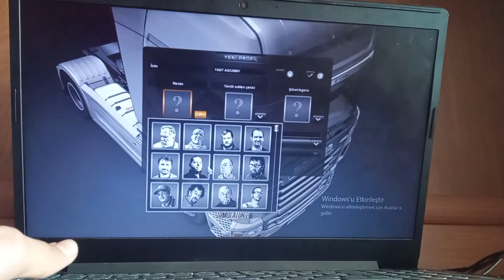ETS 2 SIFIRDAN HAYAT